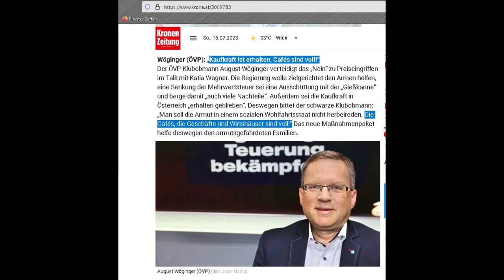Die Gastro stirbt und der ÖVP-Wöginger floriert?!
Kontakt Informationen für Krypto. TV

I
I
I
V